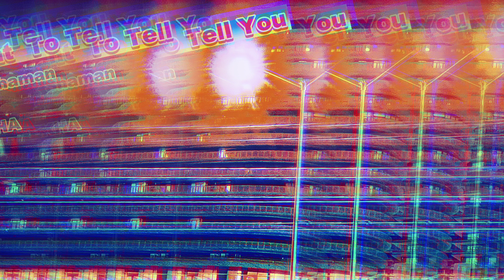TexMex Shaman and REKHA IYERN [Fe] - Just Want To Tell You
This is a soulful type track that REKHA and I put together with some music I had written with The OASPM. a couple years ago.  Rekha wrote the lyrics and the vocal melody. This is called “Just Want to Tell You”

Intro
Darling you know
I’ve got something to tell you
You know I love you so
Just want to tell you
How much you mean to me
But I’m sure you already know it

You always give me
The strength I need
You’re always showing it
Just how much you care

And I just want to tell you
I’m going to give you my all

Yeah I’m going to
Give you my all
All of my love
You know I want to, to

Honey you, bringing my life
You’re bringing my life
To the happiest of highs
And I just want to thank you
For every, everything you’re doing

I’ve got to tell you
Your good loving
Makes me feel like I’m
Your Shining Star
Yeah, I’m your only one
Your Babe for life
For giving me, giving me
A reason to live
Ah Oh Oh, Yeah Ee Yeah

Sugar, hope you’ll always be there
Always be by my side
Always holding me tight
I’m yours, I am yours
Feeling you so deep